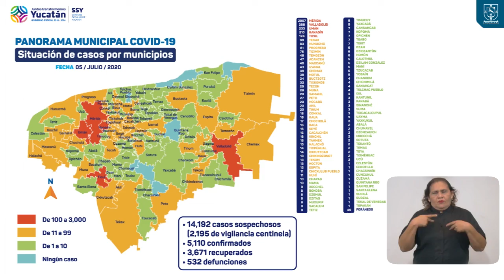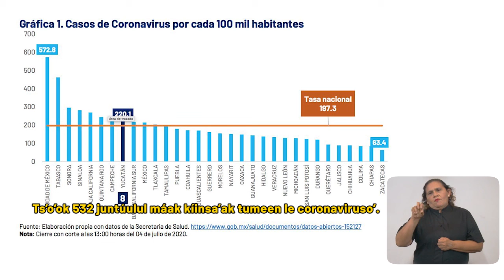ProgresoHoy.com -- Seis contagiados más en Progreso / Reporte Covid 19 5 de julio 2020